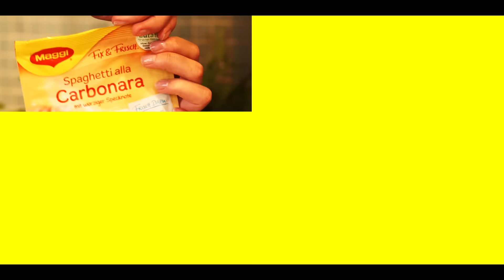Froschnudeln (Rezept) | MAGGI Mittwoch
Froschnudeln - ein super leckeres grünes Nudelgericht - Mehr Fakten, Magie und Infos rund um das Thema Kochen im MAGGI Kochstudio Kanal.

1  Beutel  MAGGI fix & frisch Spaghetti alla Carbonara
30  g  Parmesan (frisch gerieben)
4  Stängel   Petersilie
Pfeffer (frisch gemahlen)Wasser
300  ml  Wasser
250  g  Erbsen (tiefgefroren)
250  g  Spaghetti (Vollkorn)

Montag: MAGGI Ideenküche
Ideen und Inspiration rund um das Thema Essen.